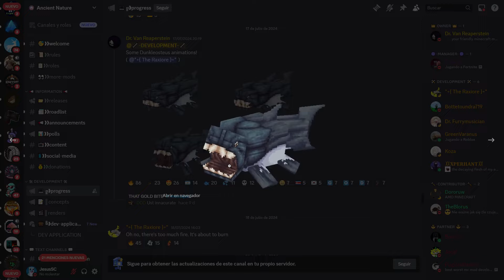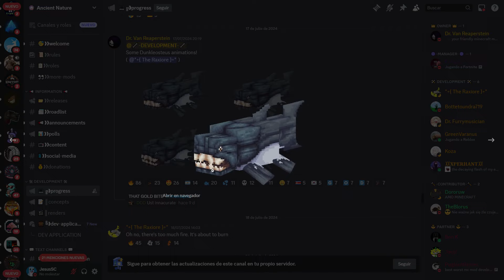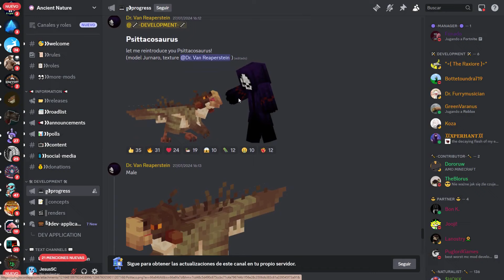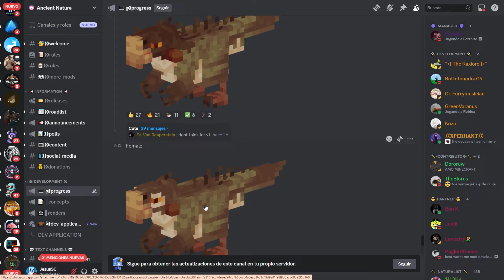🔴ANCIENT NATURE MOD MINECRAFT 1.20.1🌴 - ¡PRIMEROS DINOSAURIOS!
ANCIENT NATURE MOD para MINECRAFT 1.20.1 ACTUALIZADO. En este vídeo veremos NUEVOS DINOSAURIOS en ANCIENT NATURE que estarán en el MOD. MEJOR MOD de DINOSAURIOS REALISTAS para MINECRAFT en 2024.